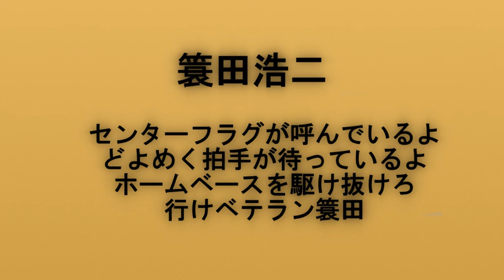読売ジャイアンツ 簑田浩二 応援歌